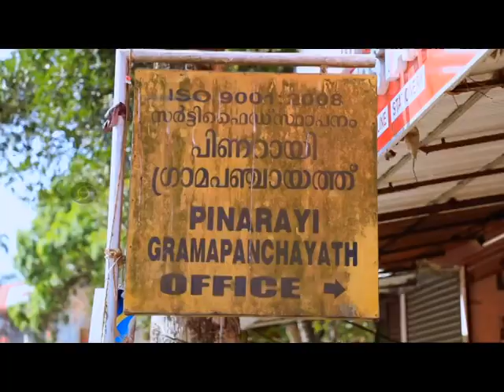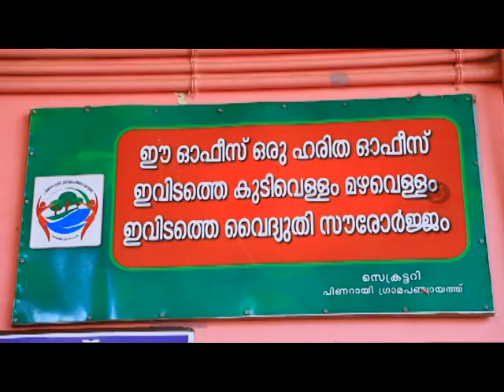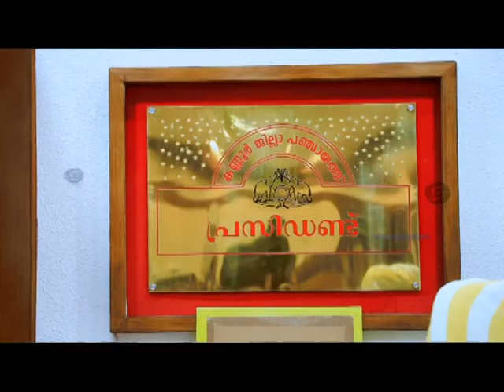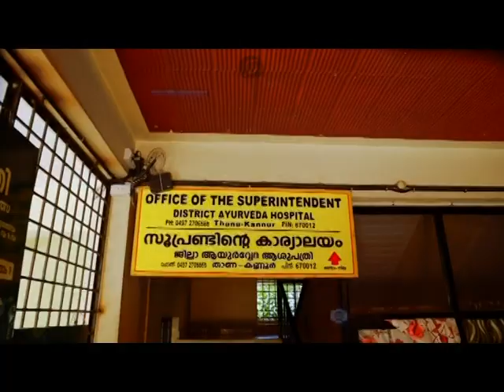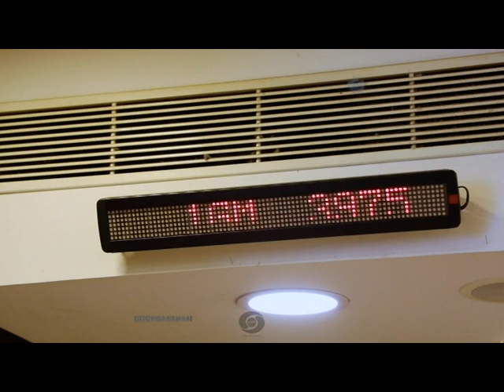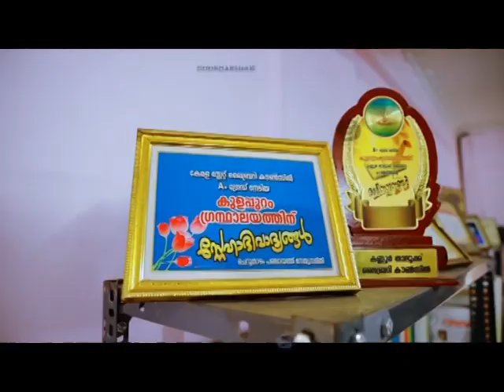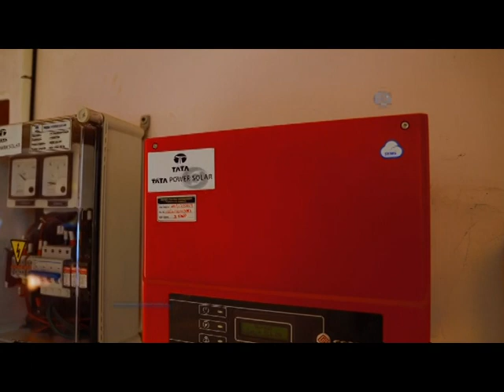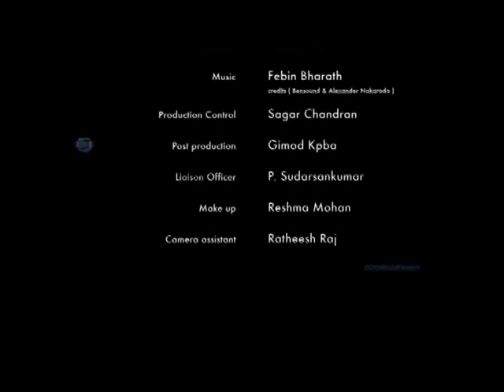Harithorjja Vazhikaliloode I #09 I ഹരിതോർജ്ജ വഴികളിലൂടെ I #09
ഹരിതോർജ്ജ വഴികളിലൂടെ എപ്പിസോഡ് - 09
A travelogue exploring the renewable energy usages in Kerala
Producer : G. Anjusha